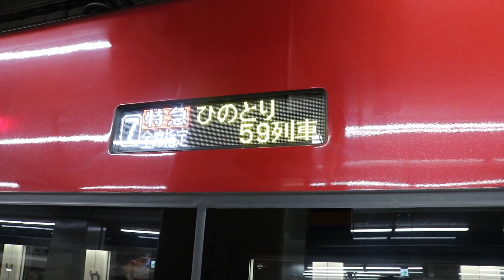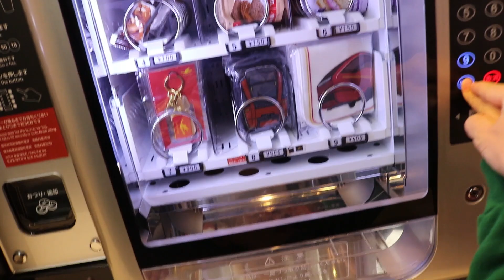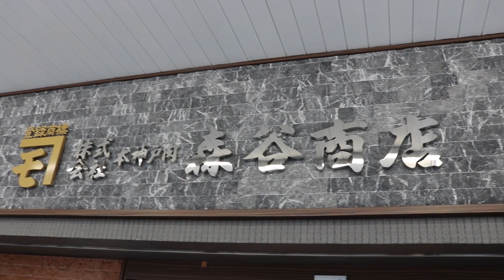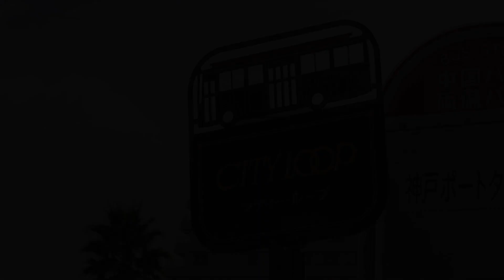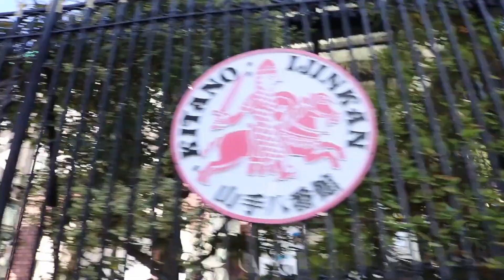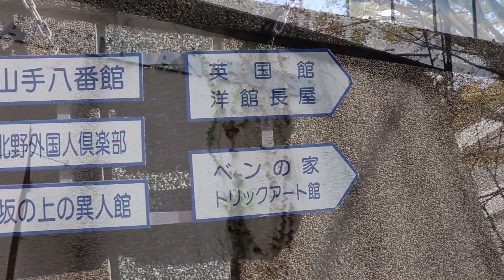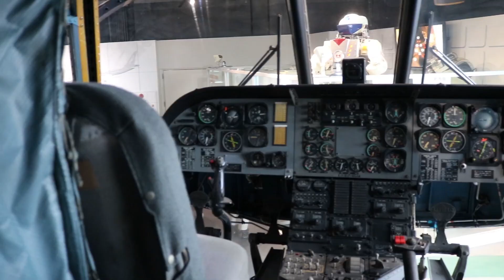Kobe. Több, mint marha! – [ 1. rész ] Belváros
November végén 5 napot töltöttem Kobéban, Japán 3. legnagyobb kikötővárosában.
A mostani videóban a belvárost mutatom meg nektek.
Séta közben természetesen enni is fogunk, és nemcsak a Kobe marhát, hanem a város legjobb street foodjait is kipróbáljuk!

***Ez a videó fizetett hirdetést tartalmaz.***

［JAPÁNSPECIALISTA］

［KAPCSOLÓDÓ AJÁNLATAINK］

［ZENE］

Artist: Zachariah Hickman
Track Title: Mourning Dove

Artist: DJ Williams
Track Title: First Class

Artist: TrackTribe
Track: Smokey's Lounge

Artist: Aaron Lieberman
Track Title: Gypsy Stroll

Artist: Chris Haugen
Track Title: Soul Food